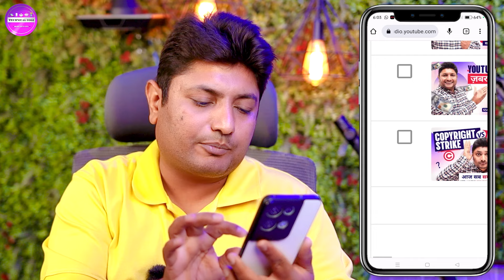How to Add Thumbnail in YouTube Video | YouTube Video me Thumbnail Kaise Lagaye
About this video- Dosto Aaj Ki Is Video me Maine Aapko Ye Bataya Hai Ki YouTube Video Me Maine Customize Thumbnail Kaise add Karte Hai Ummeed Hai Aapko Ye Video Bahut Hi Jyada Pasand Aayegi Thank You So Much.